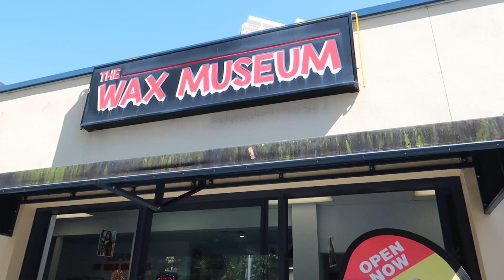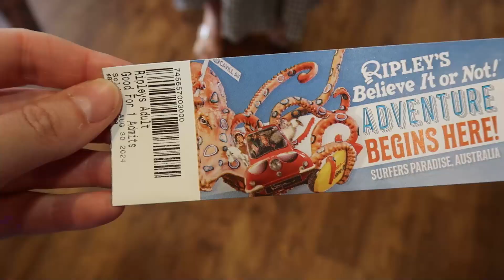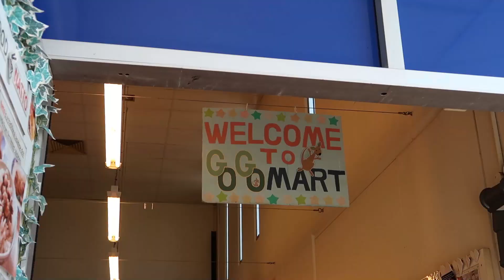A quick getaway to the Gold Coast ~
We took a short holiday on the Gold Coast to celebrate our mum's birthday (AKA "Nanny" to Henry). Enjoy x

Songs used in this video:
♬ 'Steam Bath' by Brockbeats
♬ 'Frills & flowers' by Brockbeats
♬ 'Milky way' by Brockbeats